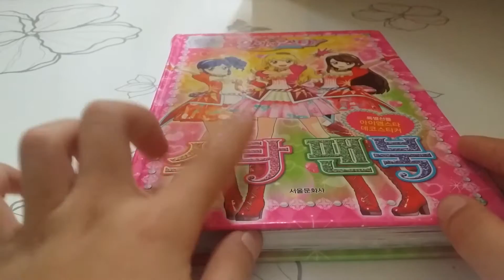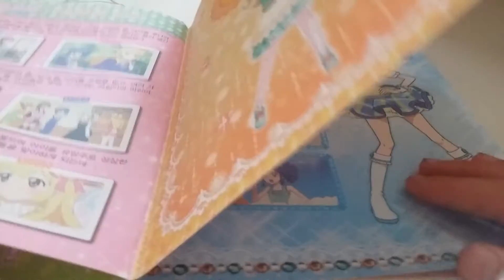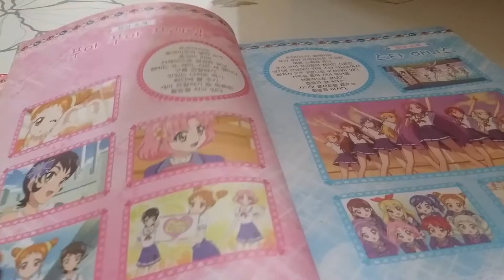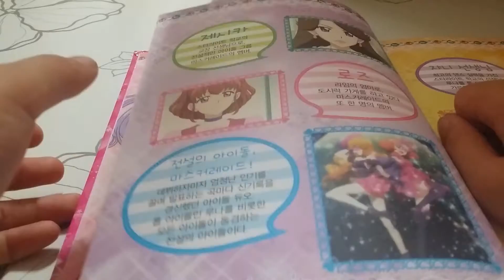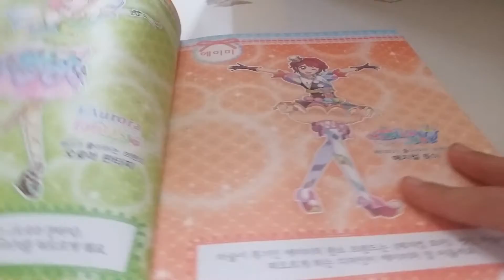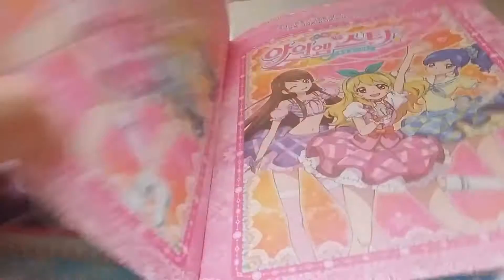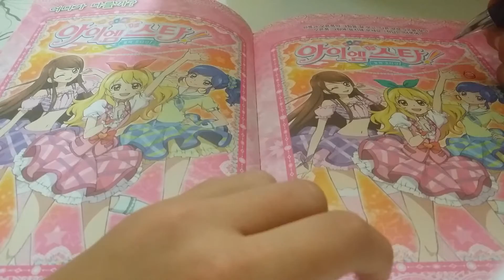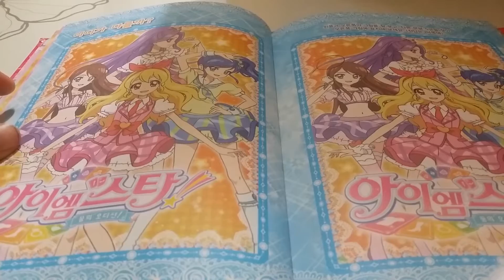아이엠스타 소게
소게